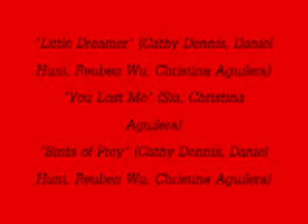Christina Aguilera Bionic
christina aguilera "Bionic" (John Hill, Christina Aguilera)
"Glam" (Tricky Stewart, Claude Kelly, Christina Aguilera)
"Sex For Breakfast" (Christina aguilera, Claude Kelly)
"Little Dreamer" (Cathy Dennis, Daniel Hunt, Reuben Wu, Christina Aguilera)
"You Lost Me" (Sia, Christina Aguilera)
"Birds of Prey" (Cathy Dennis, Daniel Hunt, Reuben Wu, Christina Aguilera)
"Kimono Girl" (Cathy Dennis, Daniel Hunt, Reuben Wu, Christina Aguilera)
"Lift Me Up" (Linda Perry, Christina Aguilera)
"All I Need" (Sia, Christina Aguilera)
"So What You Got" (Cathy Dennis, Dr. Luke, Christina Aguilera)
"Monday Morning" (Sam Endicott)
"I Am" (Sia, Christina Aguilera)